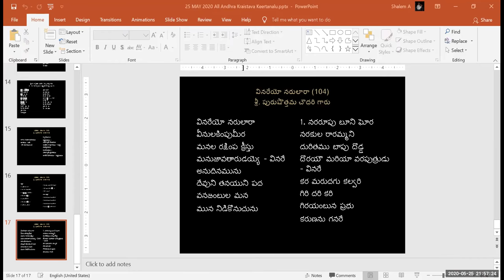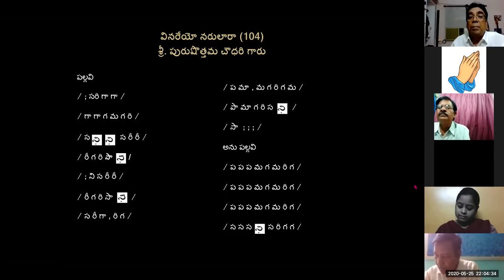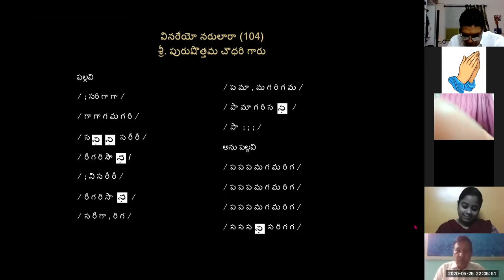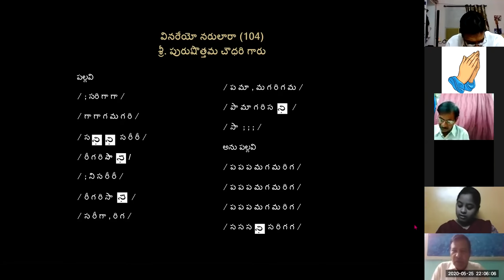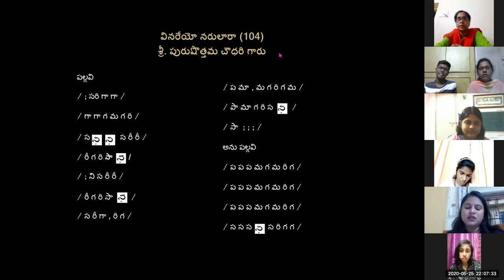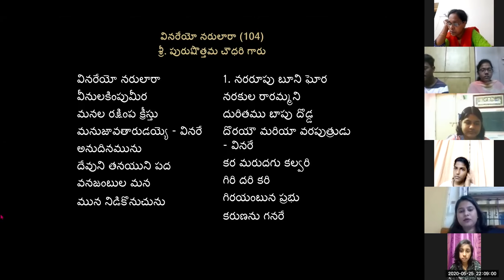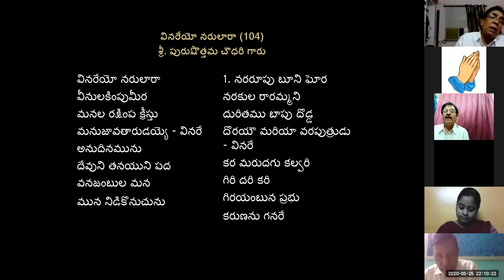25-05-2020 Dr. K. Maharishi's Christian Melodies - Christian Music College -41st Online Music Class